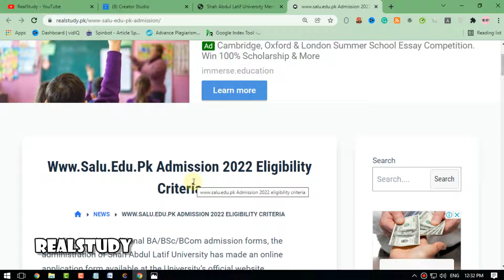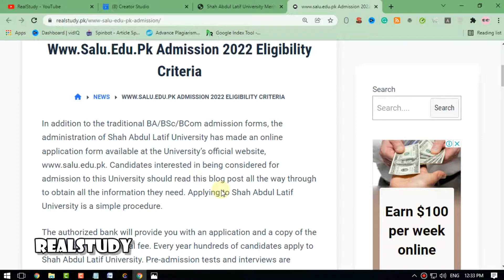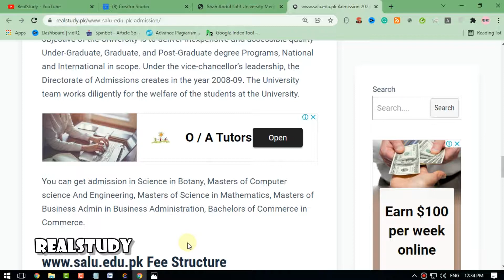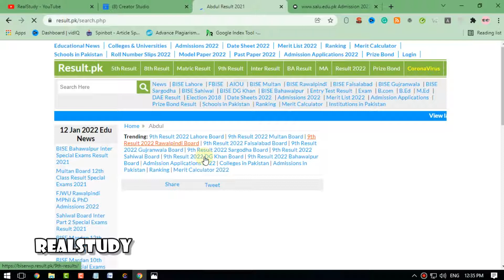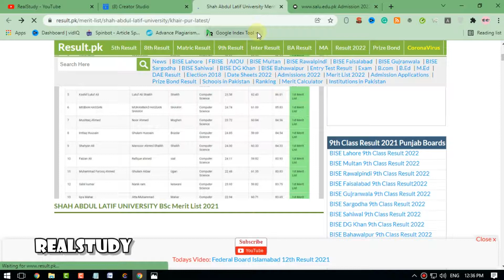Shah Abdul Latif University Result Merit List 2022 |SALU Update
NUML Islamabad Entry Test Result 2022 |NUML Update..Pak Army October Jobs Final Merit Lists 2022 ll Pak Army Merit Lists 2022 ll Jobs Information.KMU Result Merit List 2021 Check Online.
Shaah Abdul Latif University SALU SALU Admission 2022 salu merit list 2021 salu merit list 2021 check online Salu Result Salu Result